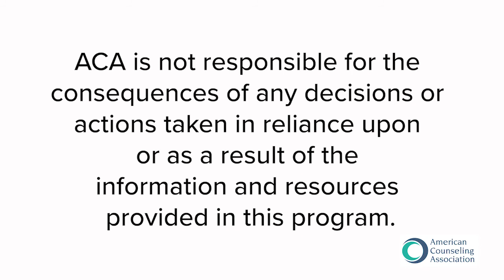Equity and Access (feat. Dr. Sam Steen) | The Voice of Counseling Ep. 26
The Voice of Counseling - Ep. 26
Equity and Access (feat. Dr. Sam Steen)

Dr. Sam Steen joins Dr. S. Kent Butler to talk about his journey of being a school counselor and LPC, to becoming a researcher, author, and professor. Listen in for an important conversation about equity and access in all educational settings, starting in elementary schools all the way through graduate counseling programs. You won’t want to miss this discussion about breaking down barriers and rebuilding a more inclusive field and society.

THE VOICE OF COUNSELING
The Voice of Counseling is a Vodcast series for the professional counseling community that showcases essential issues relevant to advocacy, racial justice, and how counselors help to competently create equity in the lives of our clients, students, and the world.

Hosted by Dr. S. Kent Butler, the American Counseling Association's 70th president, each episode welcomes special guests to a conversation about all things counseling. We will have engaging dialogues about a counselors' professional work and identity, the business of counseling, and mental health care. Counseling students to seasoned practitioners with decades of experience will find something relevant to their work. Tune in, get set, and get ready to be inspired!